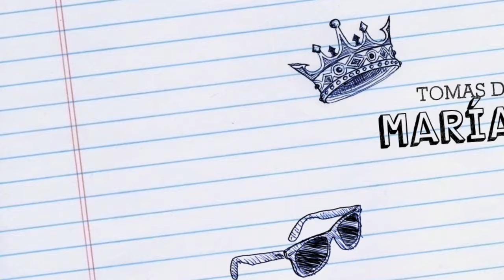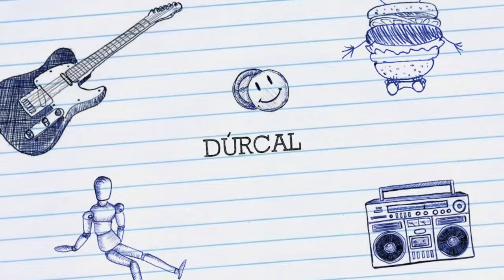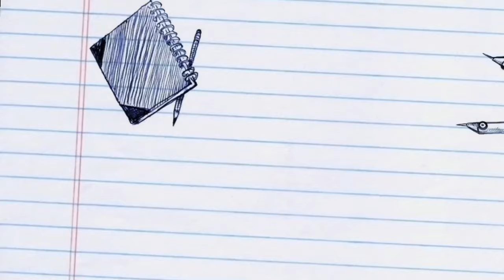Documental Roció Dúrcal